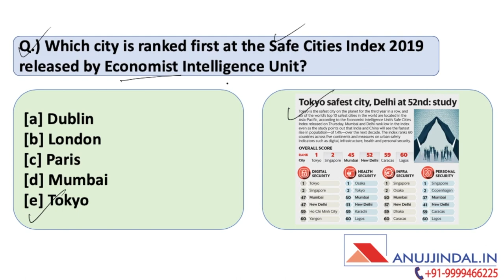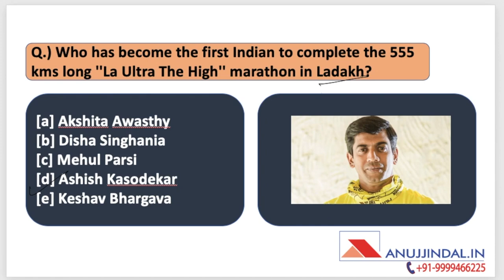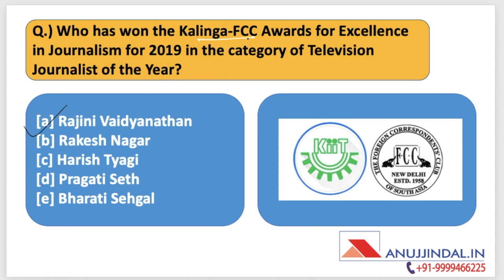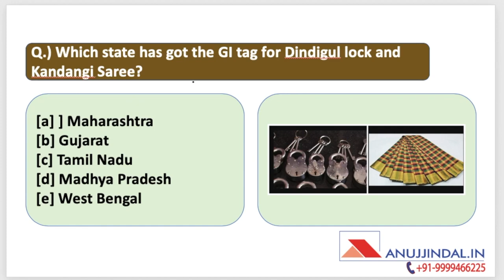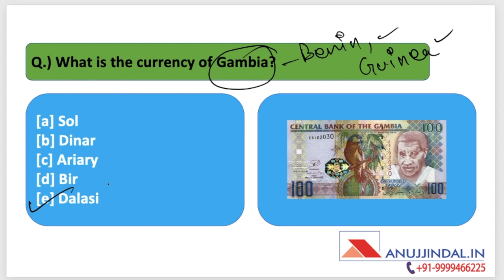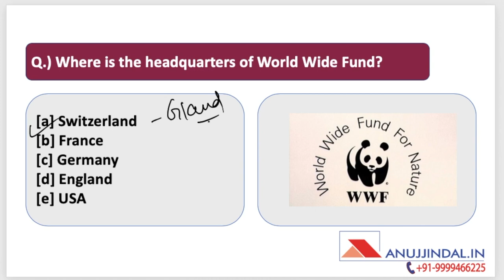Morning Tales | 31st August 2019 | Daily Current Affairs | RBI, SEBI, NABARD, Banking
The Morning Tales in an online series of daily current affairs to prepare for various government exams like RBI Grade B, SEBI Grade A & NABARD Grade A. We are providing the news for August 31st,  2019, to prepare for these exams. This video will cover various current affairs topics of 31st August 2019.